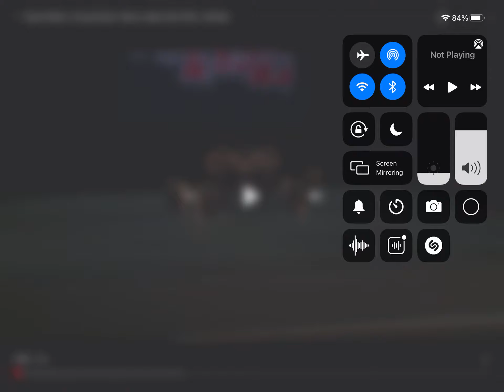Boss ladies 2x speed | dance moms